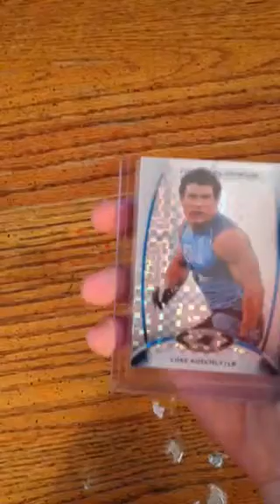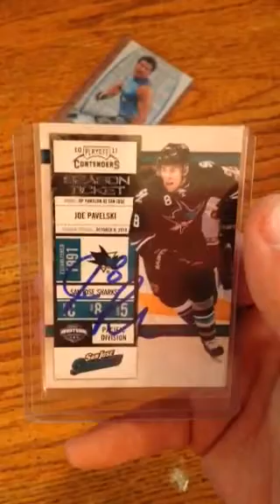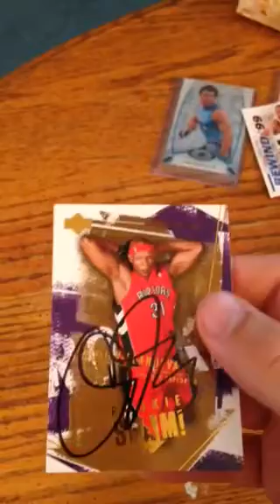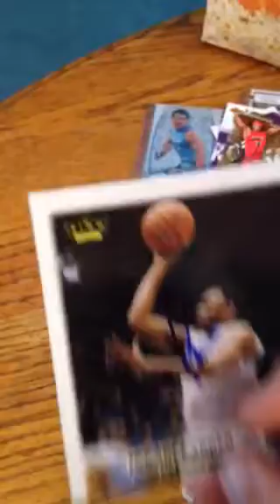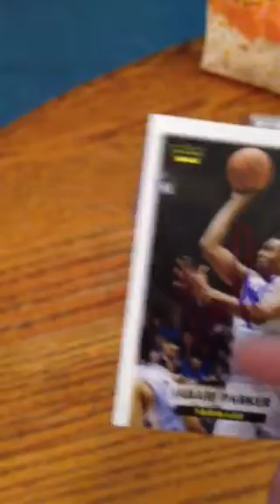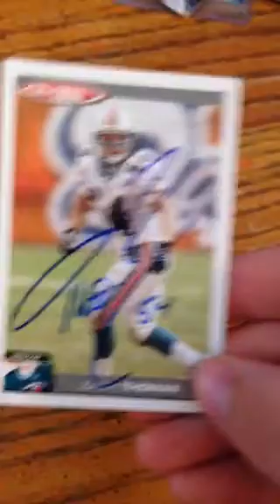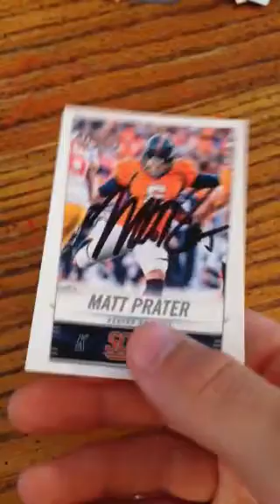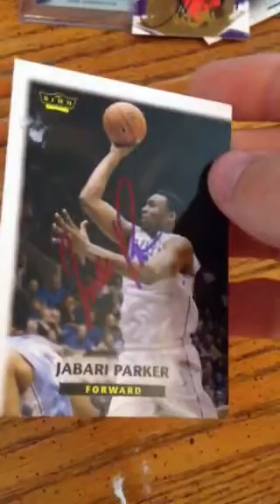4 TTM successes and some pickups